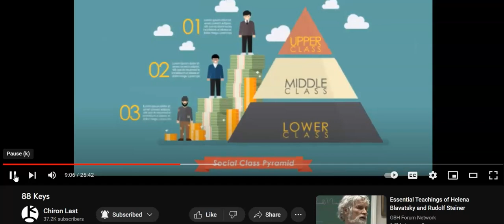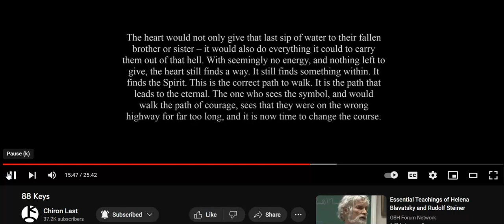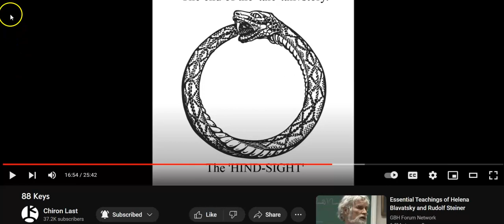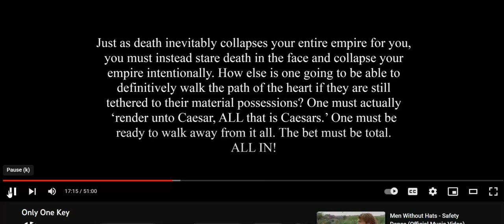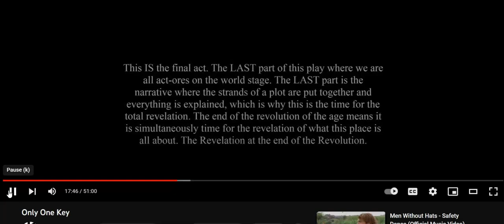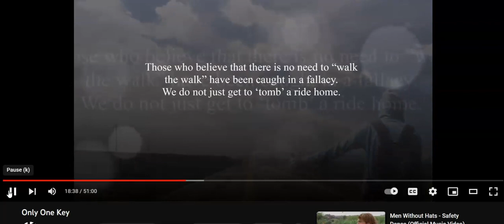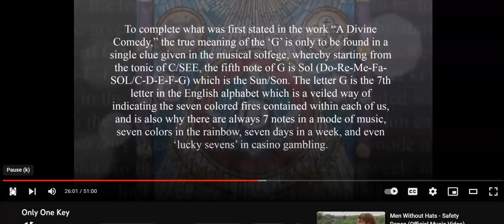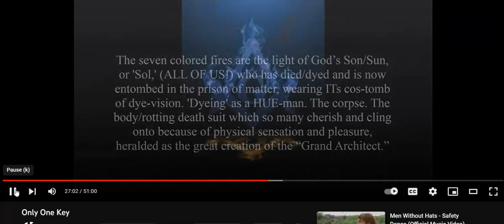Chiron Last and his keys (Response video)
Chiron Last and his keys to getting recycled... I don't 'hate' him.  I simply
see what he's pushing as a path to returning here endlessly.
You and your heart will never be 'perfect.'  That's a trap.  They can always tell you that you weren't good enough here.. and need to return.  You have work to do.   ;)) Don't fall into the trap of letting any 'entities' judge you.  You're doomed from the start.
On a sidenote, it's interesting how Chiron gets no flack from his followers/disciples over him keeping his entire identity secret.  Never shows his face and he uses an alias instead of his real name.  Fascinating.
I suppose if you're a Cult of Personality leader you can get away with that.
I know I can't... People were on my back within days for not having my
face plastered all over videos. ;))
So I suppose I'm being critical of a faceless, nameless... Guru of the
modern age!  A Guru with slideshows! hehe.